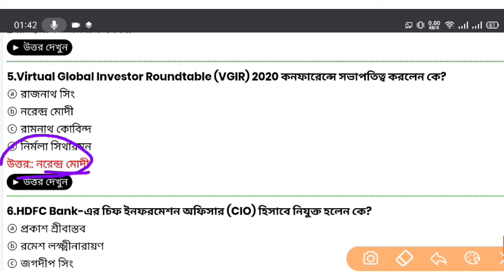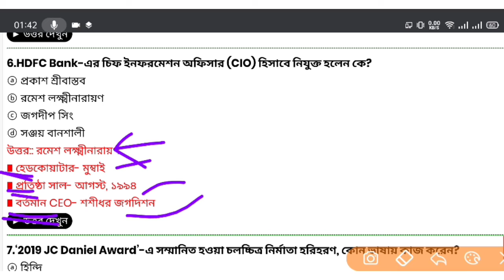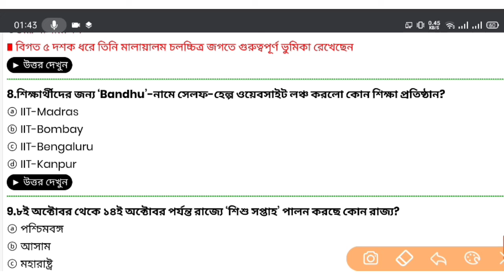Current affairs on 9th November in Bengali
যে কোন চাকরির পরীক্ষার প্রস্তুতি নিতে কারেন্ট অ্যাফেয়ার্স একটি গুরুত্বপূর্ণ অধ্যায় । তাই কারেন্ট অ্যাফেয়ার্স ব্যতীত সরকারি চাকরি পাওয়া খুবই কষ্টসাধ্য একটি ব্যাপার। তাই প্রতিদিনের কারেন্ট অ্যাফেয়ার্স গুলি অবশ্যই দেখুন।

(visit Swapno website)

thanks